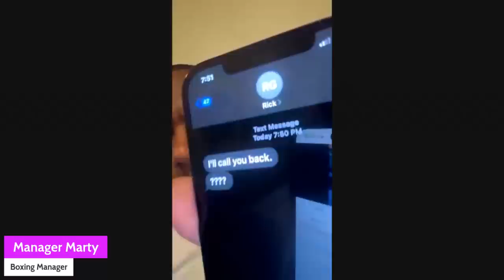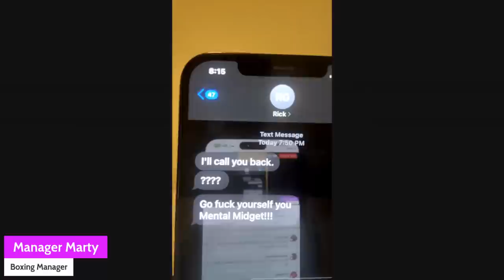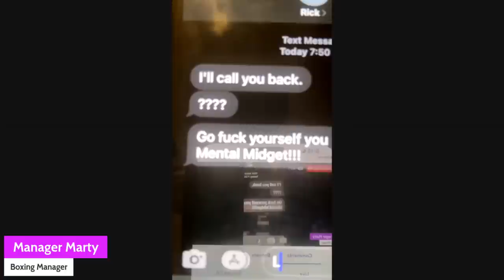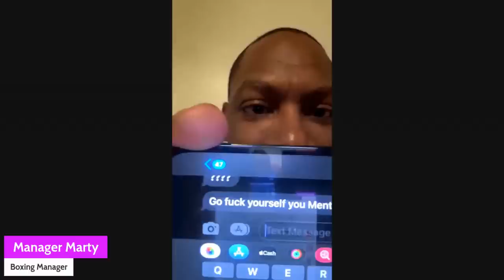Rick Glaser RIPS Manager Marty in the live debate